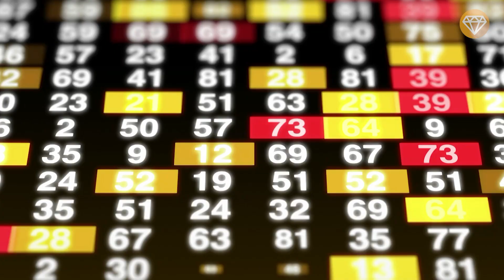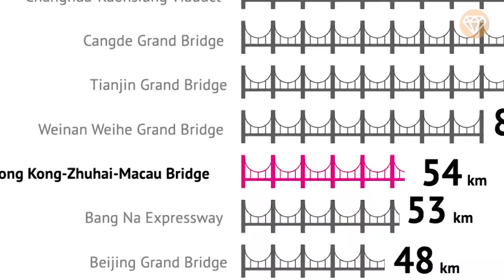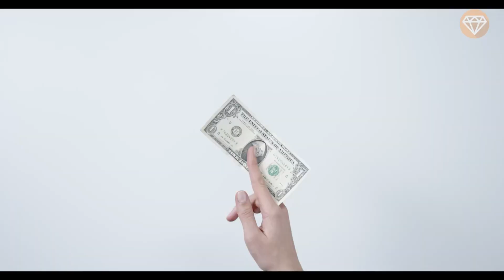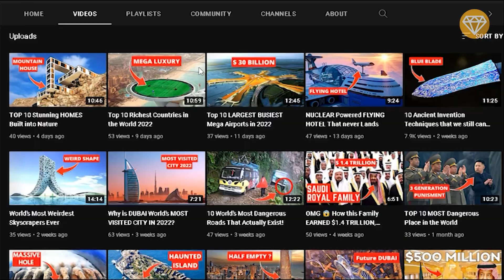World's MOST EXPENSIVE Modern Mega Projects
These megaprojects will cost close to half a trillion dollars by the time they are complete. The most expensive project on our list today doesn’t hold a candle to the most expensive construction project in history. It’s not the Pyramids of Giza, nor is it the Great Wall of China.

Although this outshines the value of these current projects, today’s biggest construction marvels employ far more impressive technology and techniques during construction than the construction feats of old.

What is Considered a Mega project? Substantial Capital Investment, Deep Logistical Complexity,  Long-Term Effect on Economy. What do you think?

Timestamps
0:00 WORLD’S MOST EXPENSIVE MODERN MEGA PROJECTS
0:58 Hong Kong-Zhuhai-Macao Bridge - $10.6 Billion USD
1:48 Hudson Yards - $20 Billion USD
2:44 London Crossrail Project - $23 Billion USD
3:40 Dubailand - $64 Billion USD
4:32 California High-Speed Rail - $70 Billion USD
6:00 South-to-North Water Transfer Project - $78 Billion USD
7:17 Al Maktoum International Airport - $82 Billion USD
8:40 International Space Station - $150 Billion USD